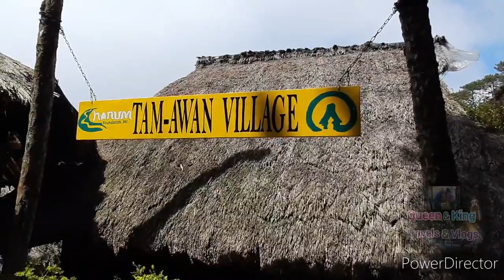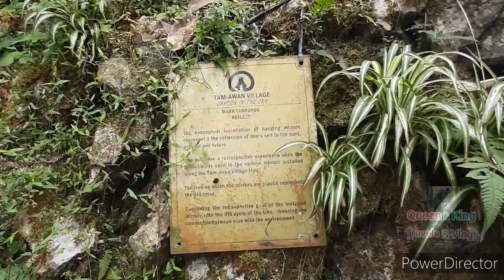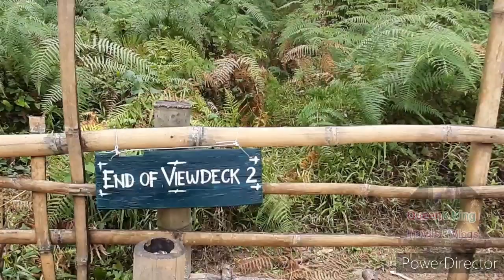TAM-AWAN Village BAGUIO City / Enjoy Akyatin.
Tam-Awan Village Garden in The Sky Baguio City. A memorable experience. Tara. Akyatin natin. Try nyo din. Enjoy akyatin.

Tam-Awan Village
Garden in the Sky
Baguio City
Family Trip
Mountain Hiking
Tourist Destination